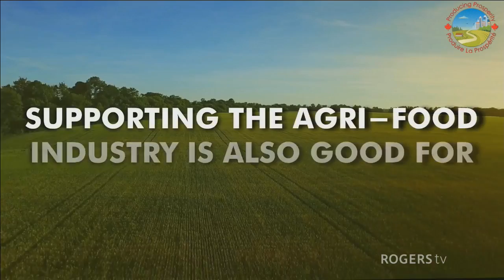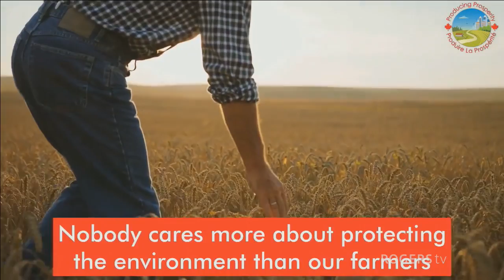National Agriculture Leaders' Debate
CFA debates, September 24th, 2019